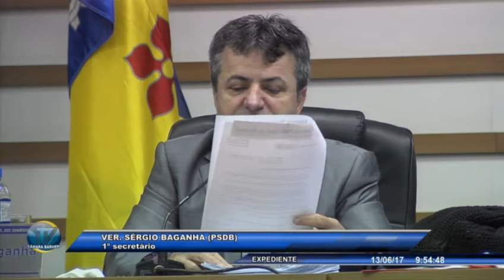19ª SESSÃO ORDINÁRIA - 13 06 2017 - BARUERI - EXPEDIENTE